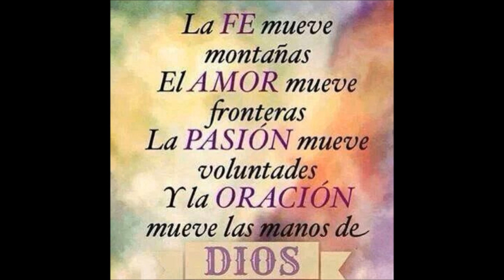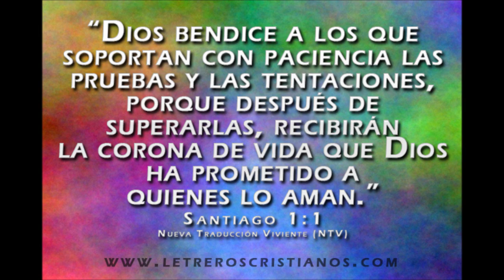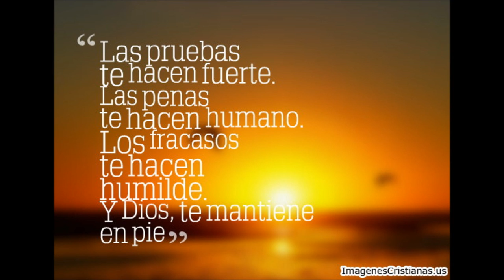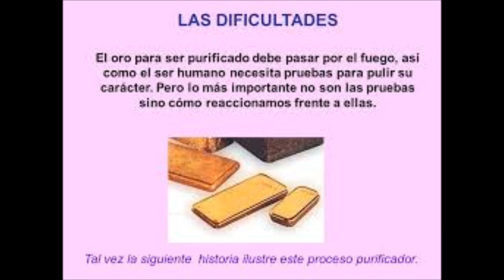Joe Linario - Perfeccióname